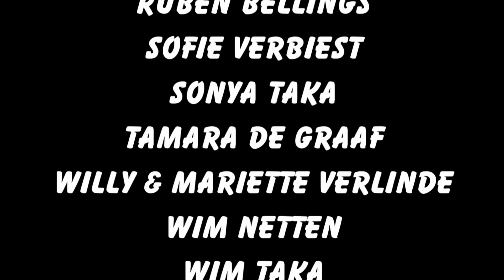CDV - Zit Aan De Costa Del Sol - netzeeuws.nl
(2011, Vander Cruyssen Alex, Apalapex Studio). De Vlaamse zanger CDV (Christophe De Vocht) draaide deze clip op Camping ‘De Vogel‘ in Hengstijk.